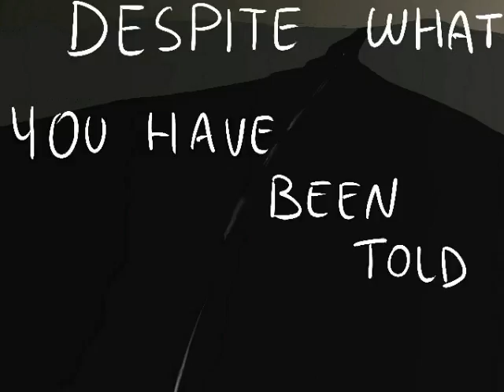Despite what you have been told - Good Omens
• Art, idea: mine *insert seagulls here*
• Book, story: Good Omens - Terry Pratchett and Neil Gaiman